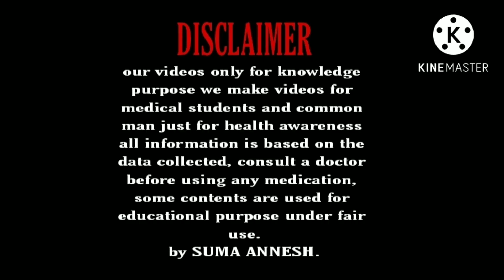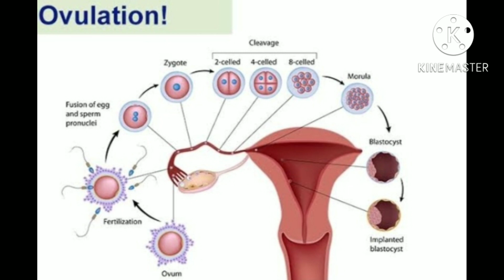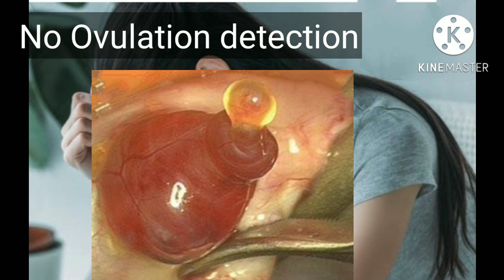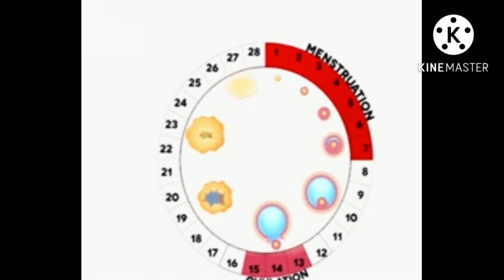Pregnent ಆಗಬೇಕು ಅಂದರೇ, ಈ ತಪ್ಪುಗಳನ್ನ ಮಾಡಬೇಡಿ | Mistakes for no pregnency in kannada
Hello... 😍😍😍

Animated vediography credit:--
STORYBLOCK

Reason for no pregnency kannada